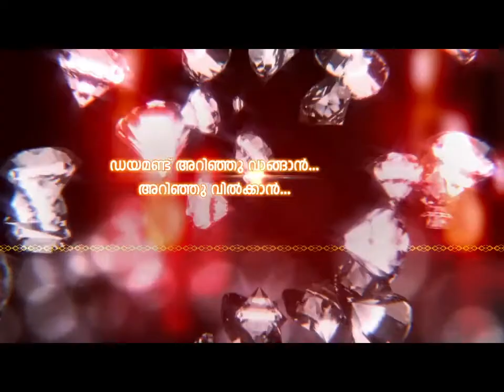NSS ന്റെ വിരട്ടലും ഭയപ്പെടുത്തലും വേണ്ട : കോടിയേരി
NSS ന്റെ വിരട്ടലും ഭയപ്പെടുത്തലും വേണ്ട, രാഷ്ട്രീയപ്പാർട്ടി ഉണ്ടാക്കി പ്രവർത്തിക്ക്   : കോടിയേരി